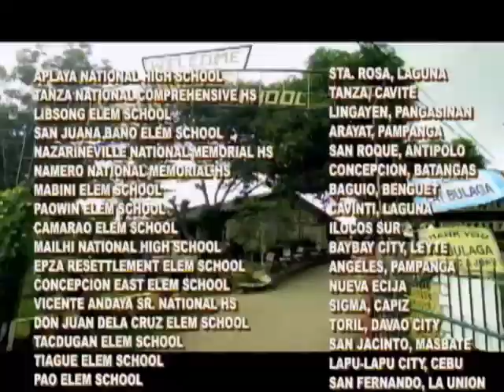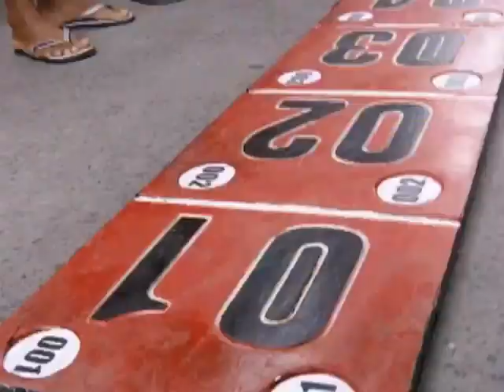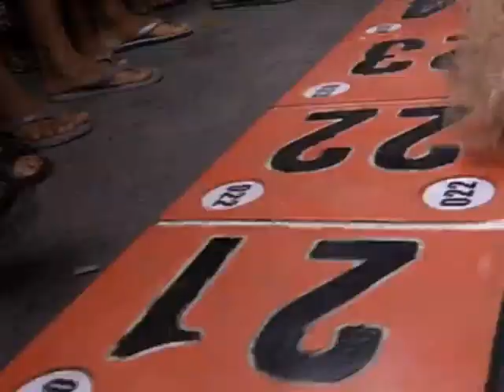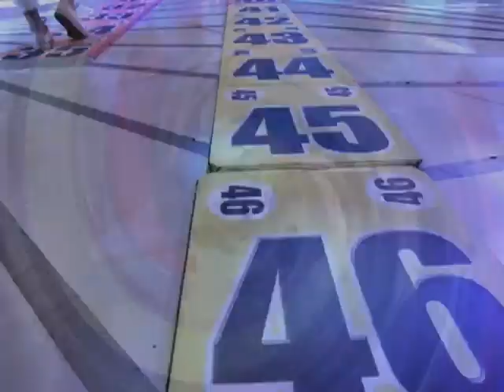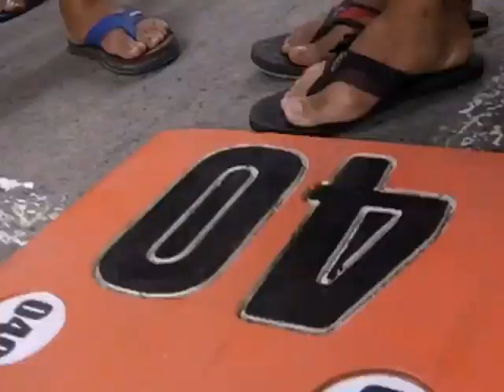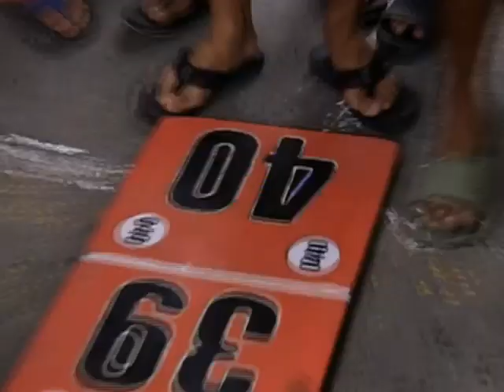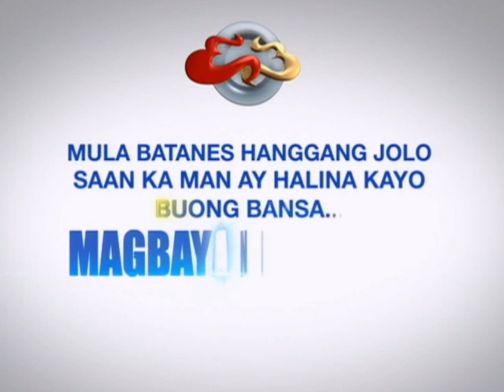EB Throwback: Eat Bulaga Opening Number (July 14, 2018)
Source: Eat Bulaga! July 14, 2018 Episode

eat bulaga
e. a. t.
dabarkads
legit dabarkads
tvj